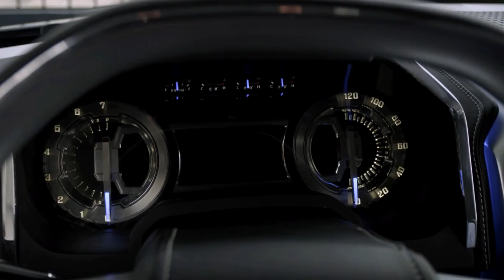Ford Atlas Concept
Ford today unveiled the Ford Atlas Concept to showcase the design, capability, fuel efficiency and smart technologies that will define future pickup trucks